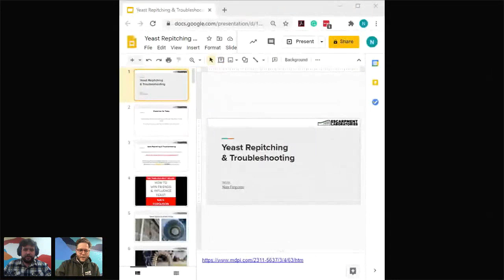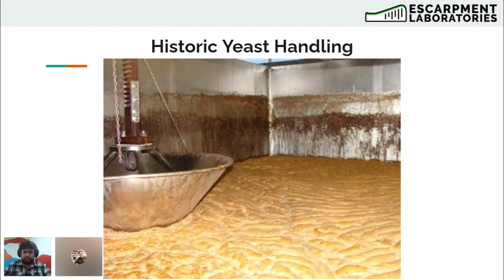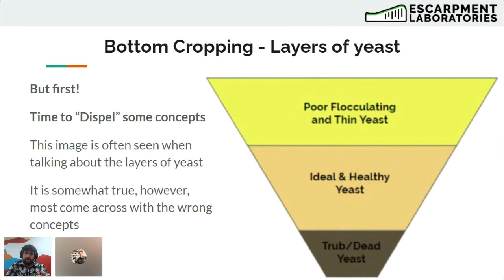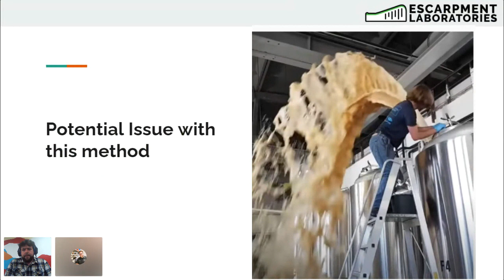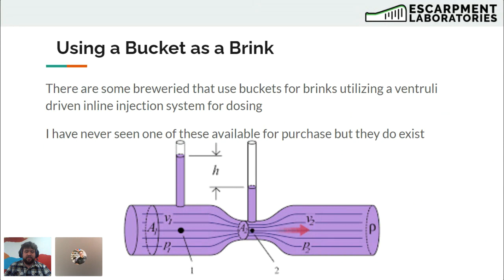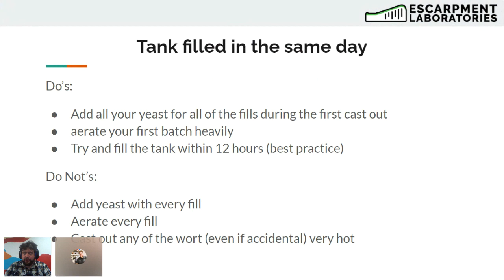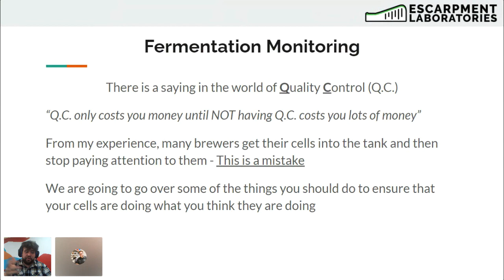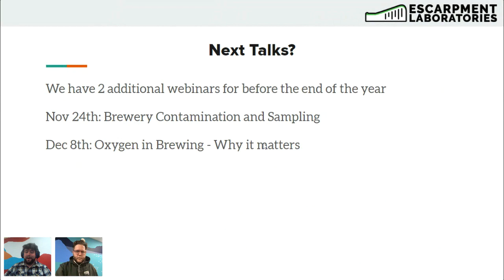How to Repitch Beer Yeast and Troubleshoot Fermentations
Yeast repitching can leave some brewers' heads spinning as they weigh the pros and cons of reusing their yeast.

Come join Nate and Richard as we delve into the world of yeast repitching going over the basic principles that will allow you to repitch without stress.

 We will be going over the basics of cropping and pitching before covering what you can do to check and make sure that your repitched yeasts are doing what you want them to. Finally, we will go over what you can do to correct the course of a troublesome fermentation.

This is sure to be a long presentation - sit down, grab a beer and get ready to learn all about repitching.